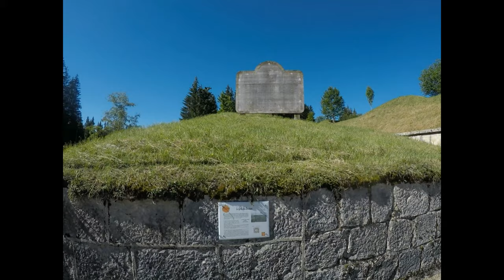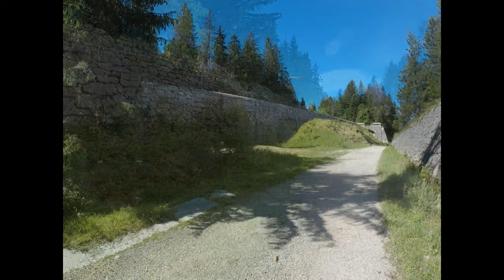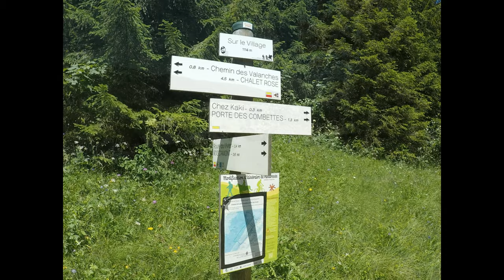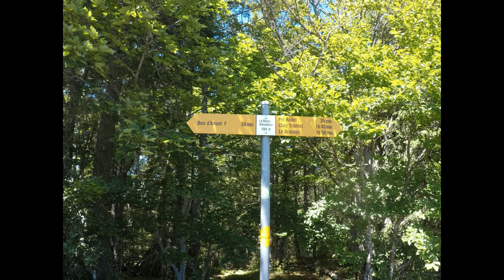Der Orbe entlang, von La Cure nach Le Brassus 1 Teil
Meine Wanderung beginnt in La Cure in der Schweiz. Kaum bin ich gestartet komme ich schon zum ersten Highlight und zwar ist es ein Hotel das auf Schweizer Boden wie auf französischem Boden steht.  Danach überquere ich schon die Grenze und komme nach Frankreich, auf schönen Wegen geht es Richtung  Les Rousses, dort besuche ich noch das Fort.

Weiter geht meine Wanderung durch das Dorf über schöne Felder zum See   Lac les Rousses. Nach dem See hatte ich eine lange Wanderstrecke auf der Straße bevor es in den Jura hochgeht. Nach einem weiteren kurzen Abstieg erreiche ich Bois-d`Amont wo ich noch kurz die Orbe, den Fluss besuche.Nach einen sehr heftigen Aufstieg erreiche ich den Aussichtspunkt la Roche du Creux, danach geht es wieder steil bergab meinem Ziel le Brassus entgegen.